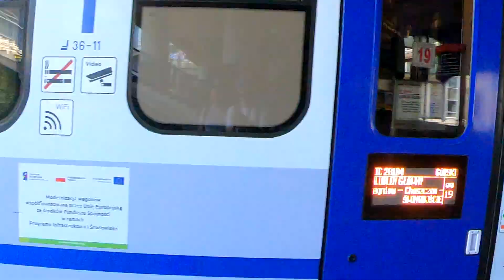Oklejona Lokomotywa EU44/EU160 na stacji Poznań Główny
1. EU44-006 w barwach Olimpijskie Emocje Euro2024 jako EIC BERLIN-WARSZAWA-EXPRESS relacji Warszawa Wschodnia - Berlin
2. EU44-005 w barwach Euro 2024 - Kibicujemy Naszym jako EIC BERLIN-WARSZAWA-EXPRESS relacji Berlin - Warszawa Wschodnia
3. EU160-020 w barwach 20 lat Polski w Unii Europejskiej jako IC GÓRSKI relacji Lublin Główny - Świnoujście